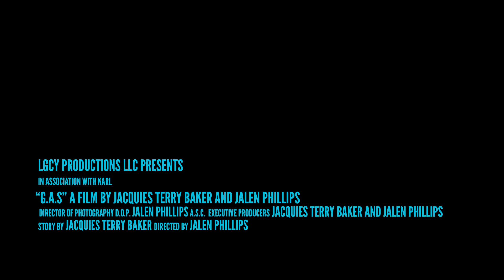Quies Terry - G.A.S (Giraffes are Stupid) OFFICIAL Music Video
Quies Terry - Gas (Giraffes are Stupid)  OFFICIAL Music Video